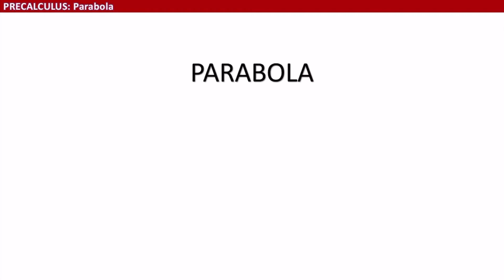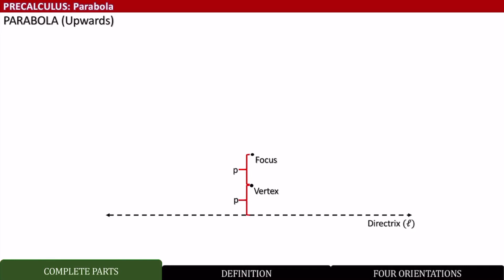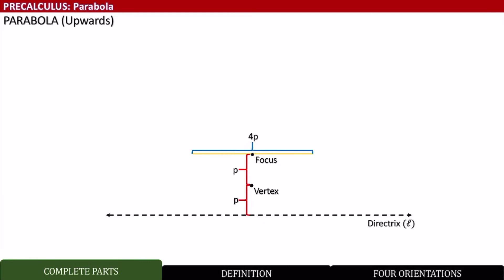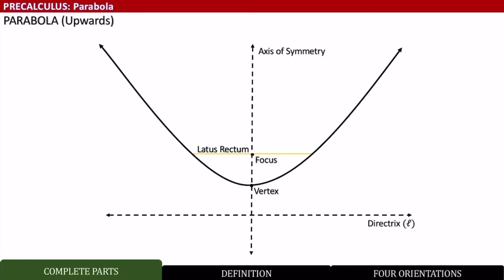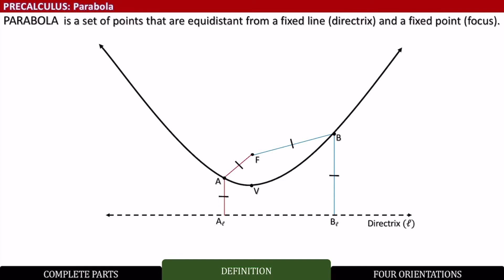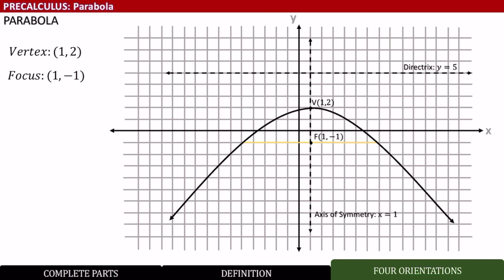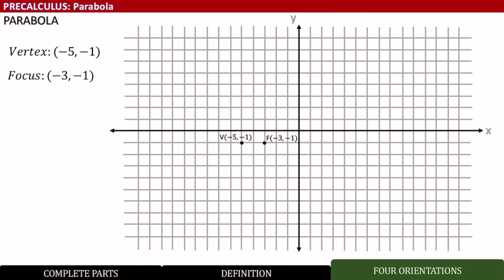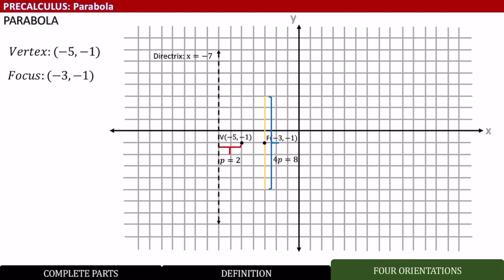S1E5: Understanding Parabola's Behavior by Mathflix with Sir Paul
Welcome to Mathflix with Sir Paul! 💯

PRECALCULUS SERIES (S1) EPISODE 5:
Understanding the Behavior of a Parabola

Sincerely,